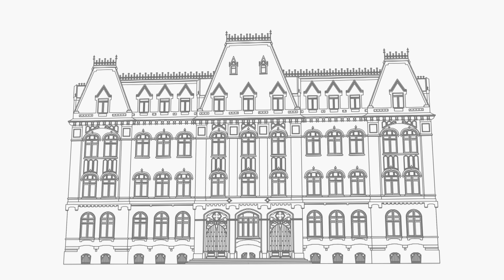Macri y Buryaile anunciaron la eliminación de las retenciones y la reducción del 5% en soja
El Primer Mandatario, Mauricio Macri, encabezó esta mañana un acto en Pergamino junto al ministro de Agroindustria de la Nación, Ricardo Buryaile, donde anunciaron que "quedarán eliminadas las retenciones para la exportación de trigo, maíz, girasol, sorgo, carne y economías regionales; y para la soja se reducirá un 5%".